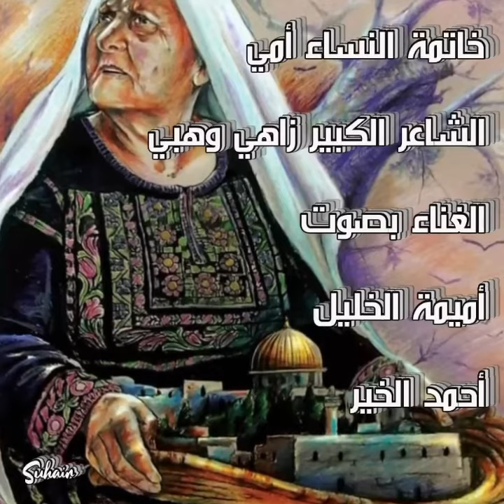أمي خاتمة النساء - زاهي وهبي - أميمه الخليل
التي ودّعتني في الصباح

بضفيرة قليلة ويدين من دعاء

حفرت ظلاّ على الحائط،

أوقدت ناراً صغيرة لأجلي

ساكنة العتبة أمي،

رافقتني إلى الباب

عُد باكراً قالت :

علقت في زندي شمساً وأحد عشر كوكباً

صديقة الرُقيّات مسحت جبيني بزيت راحتها

ضئيلةُ القامة عباءتها غابة،
عصفورة حنان

المسكونة بالأرواح الطيبة والأولياء

مرةً عانقتني

نبت قمح في شرفتها و نزلت سماء

طاحونة الضحك أمي

نافورة ماء

أول الينابيع خاتمة النساء..."

اللوحات للفنان الفلسطيني
أداء الفنانة
الفنان